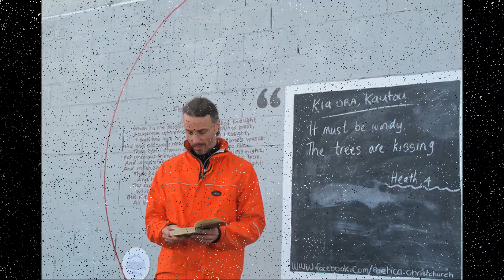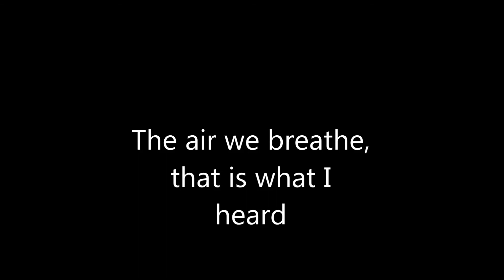What I Hear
What I Hear-Video by Stephen Martin Gang. Written and read by Stephen Martin Gang. Violin-Lim Hui